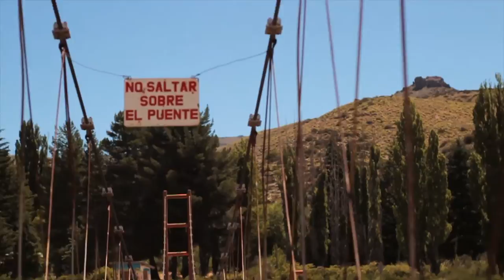Escalando em Villa Llanquin | cerveja litrão | muito sol!!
Após várias sugestões de escaladores locais fomos conhecer Villa Llanquin, um dos lugares preferidos de quem mora em Bariloche para praticar pescarias, trekking e escalada.
Em Villa Llanquin enfrentamos um sol não muito forte mas constante e impiedoso. Lá pudemos relaxar e aproveitar  as coisas boas de um camping : cerveja gelada e queijo mantecoso.
Conheça este lugar ainda escondido
Informações e croqui para escalar em Villa Llanquín

Quais documentos levar ?

Como chegar ?

O que levar ?

Como adquirir moeda Local ?

Sabe arrumar sua mochila corretamente ?

Sistema de camadas - Você sabe espantar o frio ?